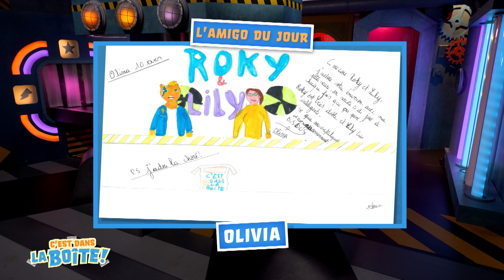La plongée sous-marine • C'est dans la boîte — Rocky & Lily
Apprenons ensemble le langage codé de la plongée sous-marine 🤿👌🏻

🎨 Pour envoyer tes dessins et écrire à Rocky & Lily, rends-toi

📪 Si tu veux envoyer un colis ou une lettre par la poste :
RTBF - ROCKY&LILY
52 BD AUGUSTE REYERS
B-1044 BRUXELLES

Utilise le # RockyLily pour tes posts !